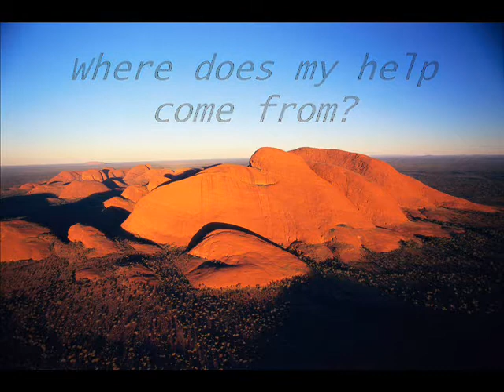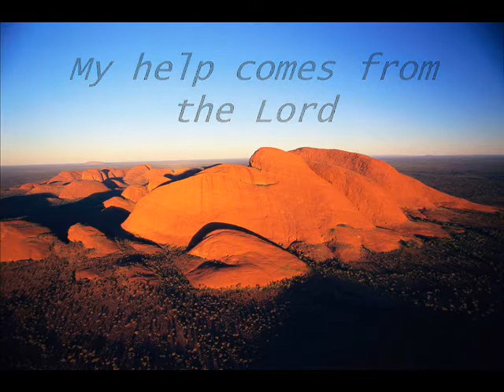Where Does My Help Come From?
Pastor Mike sings his chorus based on Psalm 121:1-2.